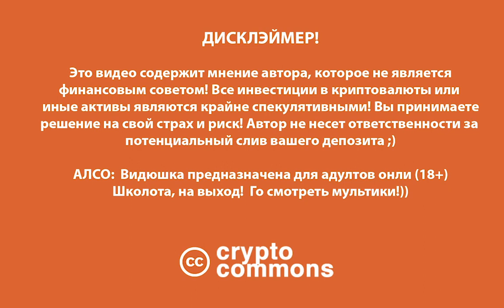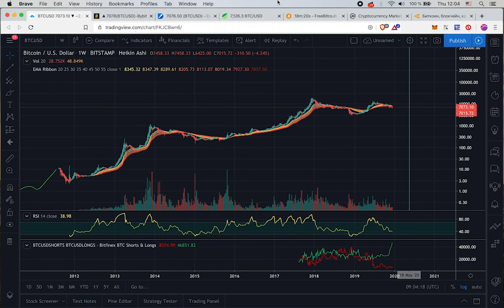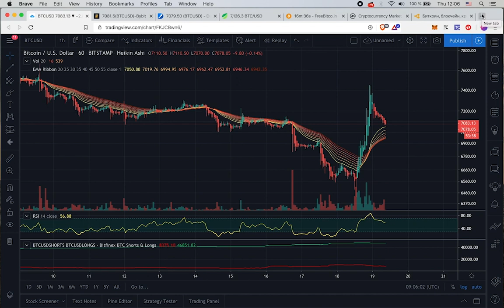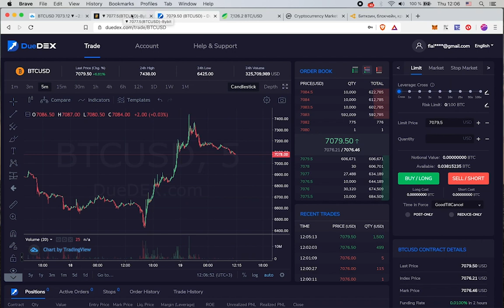FOMO: Как нельзя торговать! Психология рынка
©© TELEGRAM ЧАТ: @cryptocommons